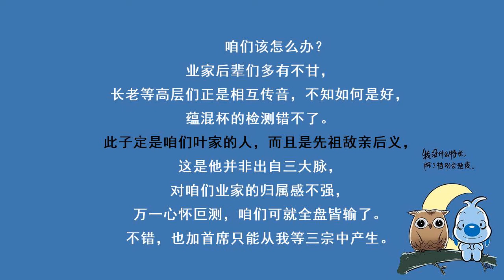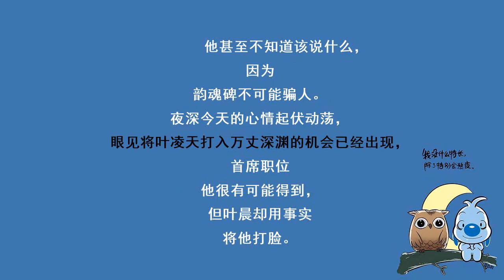第1918集 狠狠打脸